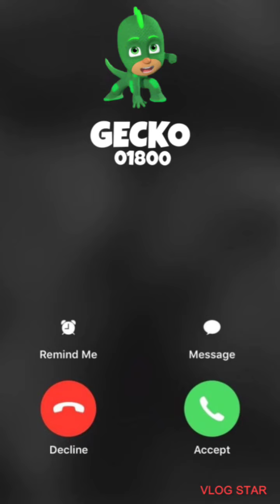LLAMADA divertida A GECKO 🦎 (PJ MASK) PARA TU HIJO 🧒✨ imitación de voz